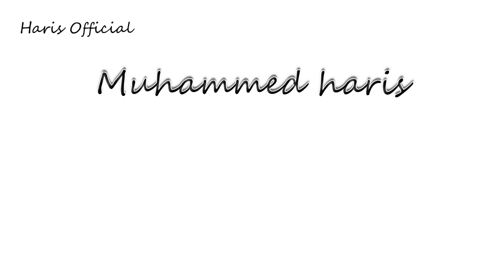JANANAM MARANAM /COVER SONG/MUHAMMED HARIS/HARIS OFFICIAL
JANANAM MARANAM COVER SONG BY MUHAMMED HARIS

singer  -Muhammed haris
mixing &
mastering  - Muhammed haris
editting    -  Muhammed  haris